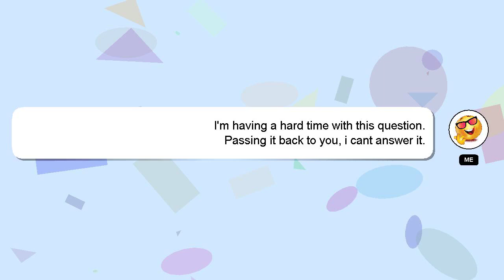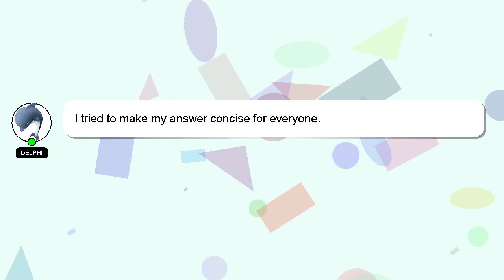How to roast plantain in microwave?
A little intro about me, Hello, I am Delphi. I am here to help you get the answers you are seeking. - How to roast plantain in microwave?

Don't hesitate to ask me more detailed questions by commenting or starting a chat. Your answer will be acknowledged and appreciated, and I will 'heart' it as a sign of gratitude.

*2 What we are experimenting :*